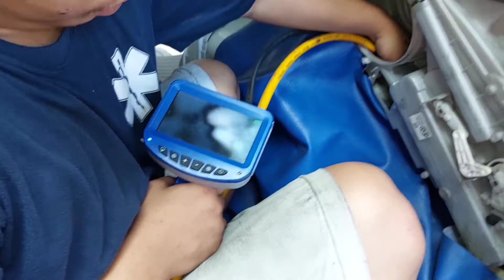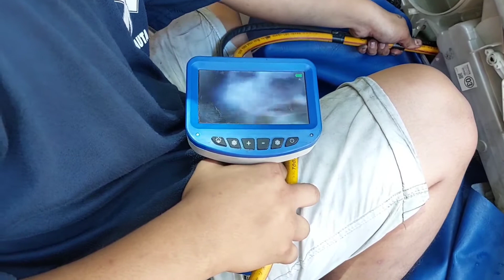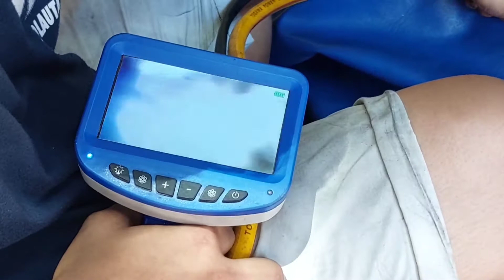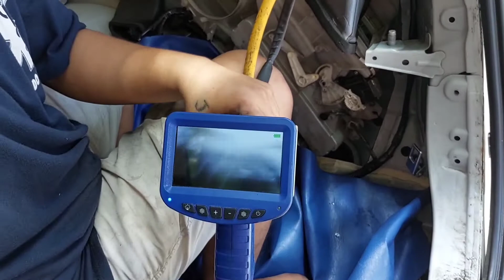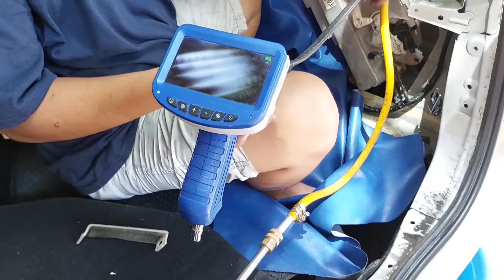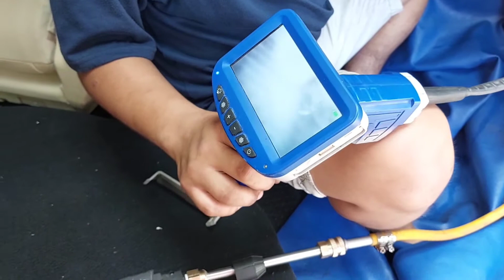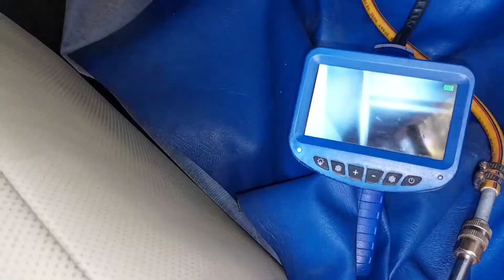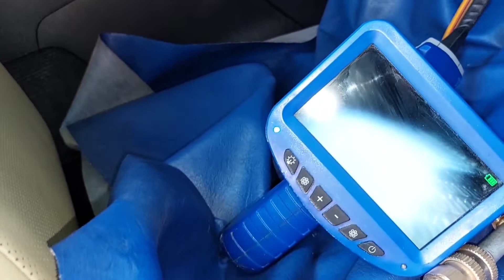No Baklas Dashboard Car Aircon Cleaning Evaporator Front and Rear Toyota Alphard 2017 Model